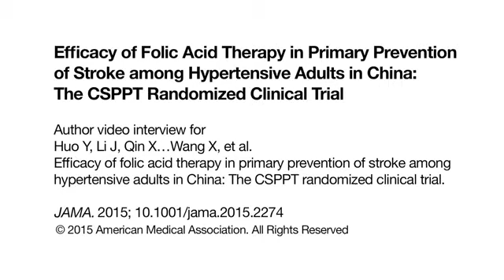Folic Acid for Stroke Prevention in Hypertension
From: JAMA. doi:10.1001/jama.2015.2274 Published online March 15, 2015.